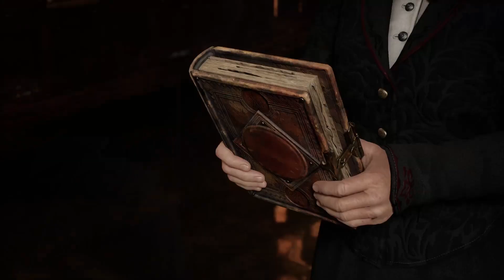Hogwarts Legacy Erster Tag in Hogwarts [04]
Mainboard:                                Asus Delux II X99
CPU                                            I7 6900K (Übertacktet 8X4.3GHZ)

RAM                                            64 gb 2400mhz Quad Channel

Grafikkarte                                 RTX 4090 Inno 3D Frostbite

Netzteil                                       Bequiet Dark Power Pro 11 750 Watt

Speicher Hdd/SSD                  1x2tb SATA SSD / 1x6tb HDD / 1x2tb HDD / 1x500gb SATA SSD /                                                                                                                                                                     .                                                   1x500gb M.2 ssd

Kühler CPU /GPU                     Custom Wasserkühlung 2x 560mm Radiator